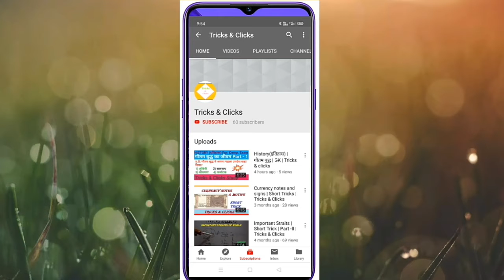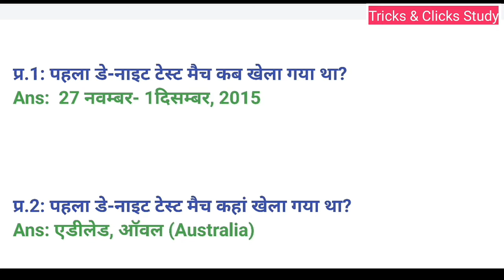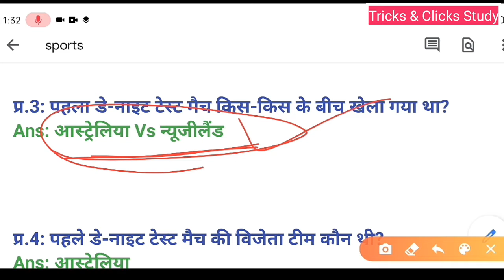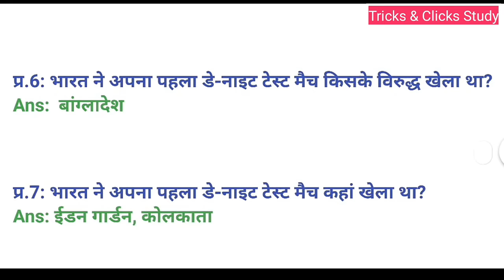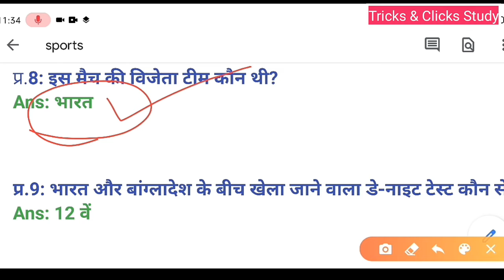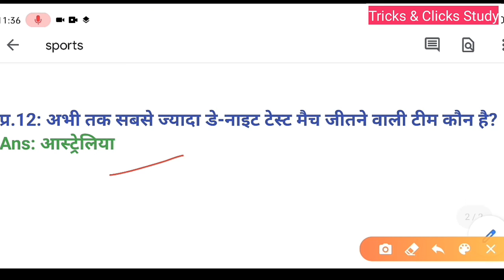Cricket डेनाइटटेस्टमैच SPORTS (खेल)- क्रिकेट | डे-नाइट टेस्ट मैच | GK |Tricks & Clicks